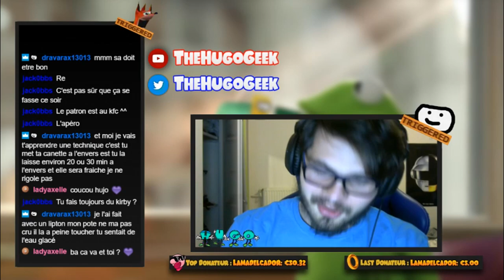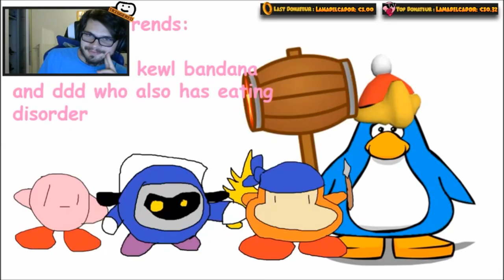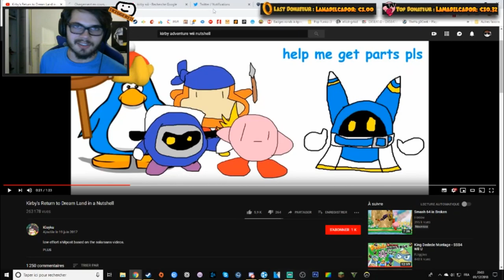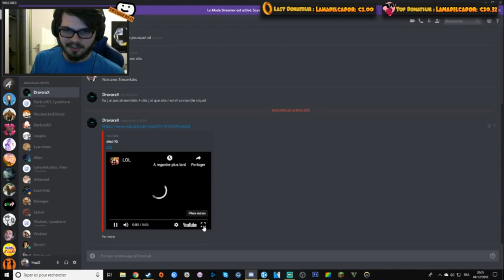Les Origines des Emotes de TheHug0Geek : "Oh wow"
Oh wow, rien que la première emote, c'est epic

Pour résumé cette vidéo : C'est pour parler des origines des emotes que j'ai sur ma chaîne Twitch. Je partage le passage du live où je trouvais l'emote (une vidéo, une image, une phrase répétée, un gag etc..). Bien sûr si l'emote que j'ai trouvé appartient à un artiste, je le créditerais sur la vidéo comme dans ce premier épisode d'ailleurs !

Dessin de Kirby par son propre créateur : Jenomega

Musique d'introduction : Puzzle Plank Galaxy - Super Mario Galaxy 2

Voilà.